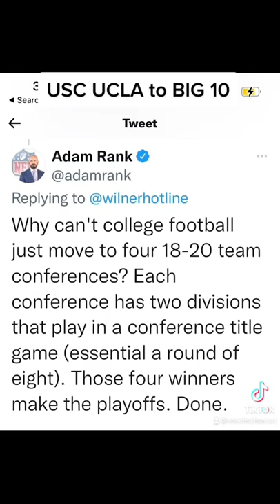🔥🔥USC UCLA to BIG 10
to get help on your D1 Journey go
See more about becoming your best at successforlifepodcast.com
Nominations for NUC All American Game are in full swing.Nominate now. don't miss out.